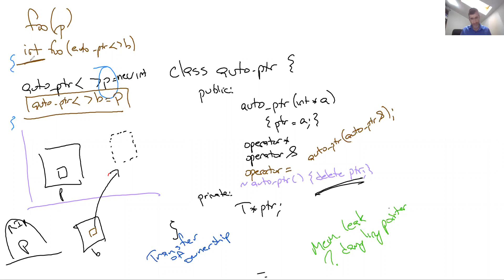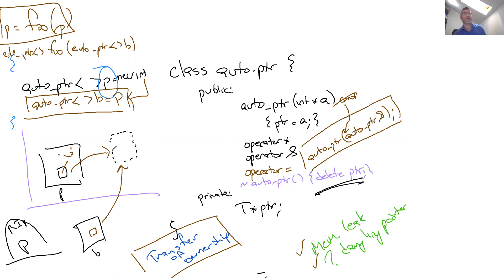(העברת בעלות על זיכרון) CPP עקרונות 4.6 - מצביעים חכמים של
עקרונות שפות תוכנה

Transfer of ownership